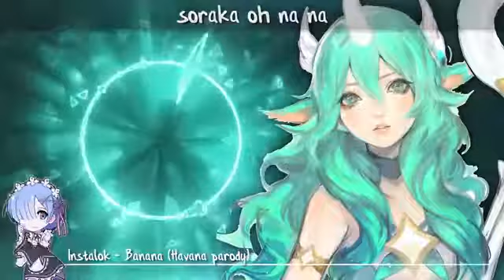Nightcore - Havana - {Remix}